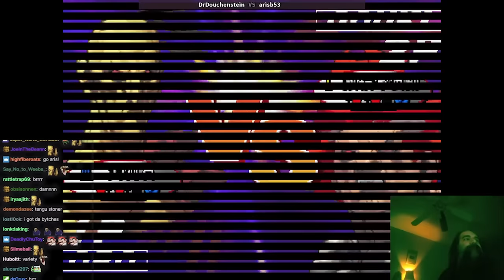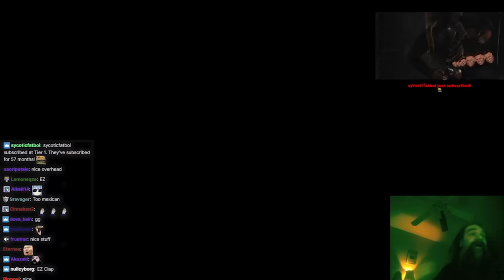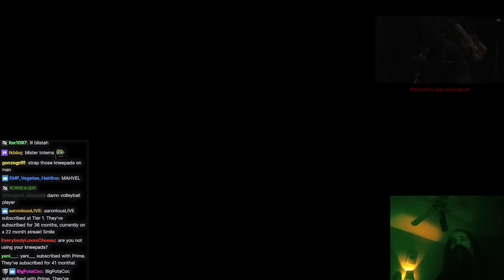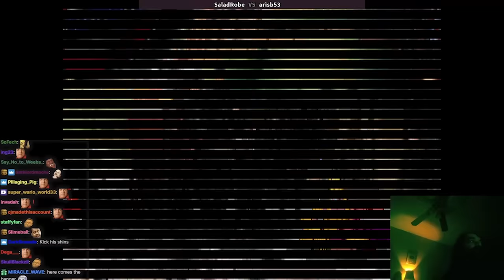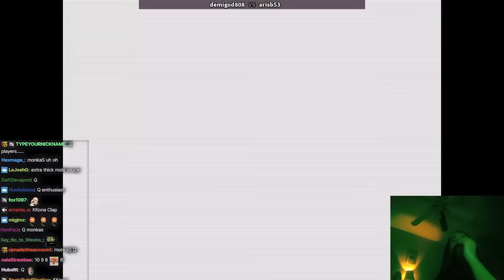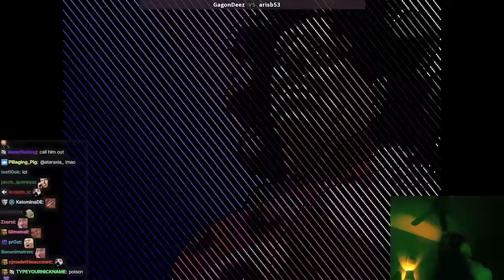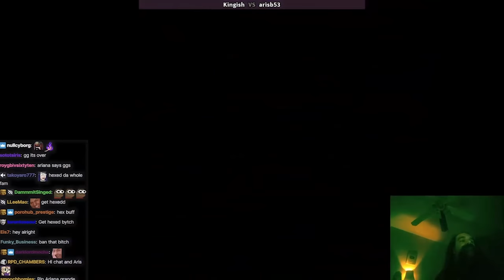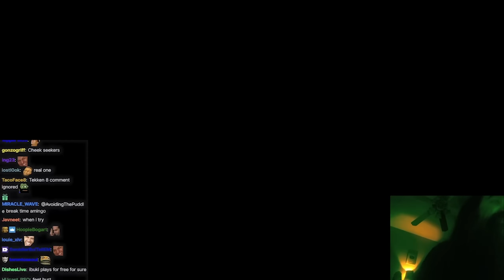Online Fighting Games Are a Test of Self-Control, and I'm Studying for SF6 | Third Strike Fightcade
SF6 gonna bring out the bottom feeders, might as well start dealing with them now